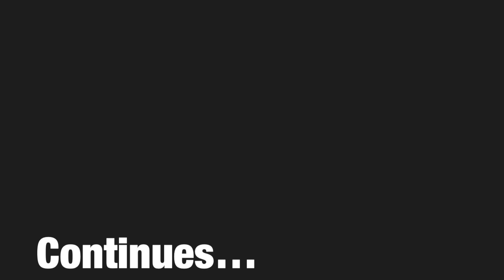Ballangudelu Shree Padangara Bhagavathi kshethra Pattathooru 4K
PATTATHOOR (BALLANGUDELU) SRI PADANGARA BHAGAVATHI KSHETRA. Ballangudelu , P.O. Majibail ,Via Manjeshwar -671323.